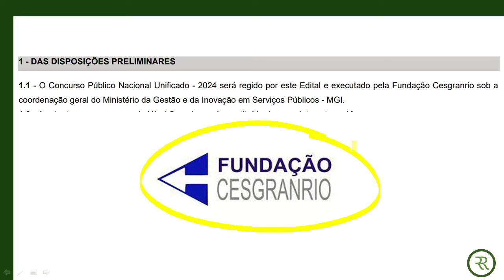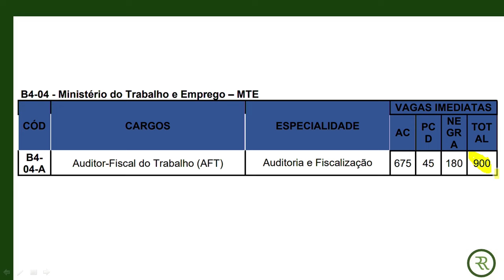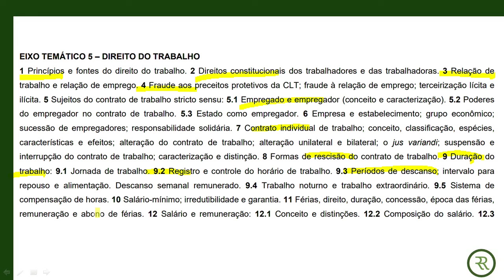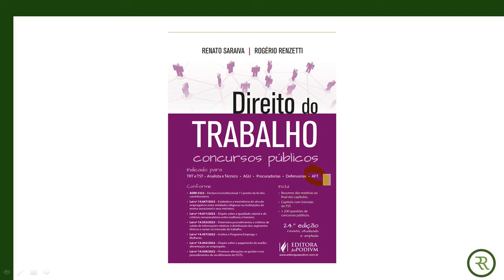Comentando o Edital AFT 2024 | Direito do Trabalho - Prof. Rogério Renzetti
📝Inicie a sua preparação para o Concurso de AFT com os materiais ricos produzidos pelos especialistas em Direito do Trabalho do CERS!

🆓Comece seus estudos sem pagar nada! Conheça nossos cursos gratuitos

👨‍💻Dê um Oi para nosso Consultor e garanta descontos e condições especiais

Vamos Juntos!